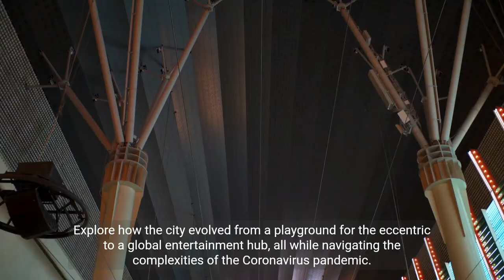Las Vegas A City of Contrasts and Entertainment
🎡🎶 Gonzo Journalism Meets Music: Fear and Loathing at EDC 2021 with TOKiMONSTA

**Description:**
Dive into the vibrant and chaotic world of electronic music and gonzo journalism in our latest video, "Fear and Loathing at EDC 2021 with TOKiMONSTA." Follow Jeffrey A. Brick's journey as he explores the Electric Daisy Carnival in Las Vegas, seeking inspiration and echoes of Hunter S. Thompson's legendary work.

🎡 **Circus-Circus & Gonzo Legacy**: Discover how the Circus-Circus Hotel, a key location in Thompson's "Fear and Loathing in Las Vegas," serves as a backdrop for Jeffrey's introspection and writing. Uncover the connections between Thompson's gonzo journalism, Dr. Gonzo's character, and the real-life Oscar Zeta Acosta.

🎤 **Musical Pursuit at EDC**: Experience the thrill of TOKiMONSTA's performance. Watch Jeffrey navigate through the massive crowds, estimated at 16,000 for TOKiMONSTA alone, amidst the grandeur of the Las Vegas Motor Speedway. Get a glimpse of "TOKiMONSTA Town," a mini-haven of fans, with its elaborate stage setup featuring flamethrowers and computer-controlled spotlights.

🌆 **A Gonzo-Style Adventure**: Trace Jeffrey's adventures across three weekends, culminating in the EDC festival. From his close encounters with TOKiMONSTA's music in California to his immersive experience in the heart of TOKiMONSTA Town, witness his unique brand of journalism in action.

🎭 **Modern vs. Classic Vegas**: Contrast the contemporary, family-friendly Circus-Circus with Thompson's wild, adult-themed description from the '70s. Reflect on the changes in Las Vegas and society at large since Thompson's era.

🌍 **Cultural Shifts & Personal Battles**: Delve into Jeffrey's personal battles amidst the COVID-19 pandemic, his experiences of assault, and his reflections on identity and love. Explore how these events shape his perspective and writing.

🔍 **Gonzo Journalism Today**: Join Jeffrey as he navigates the challenges of being an unconventional writer in modern America. Witness his determination to cover the EDC and TOKiMONSTA as a solitary writer, seeking to capture the essence of the event and its cultural significance.

📝 **A Writer's Quest**: Embark on a journey with Jeffrey A. Brick, as he blends the ethos of gonzo journalism with contemporary issues, all while exploring the phenomenon of TOKiMONSTA and the cultural mosaic of the Electric Daisy Carnival.

Follow us for more unique explorations into music, culture, and the ever-evolving world of journalism.